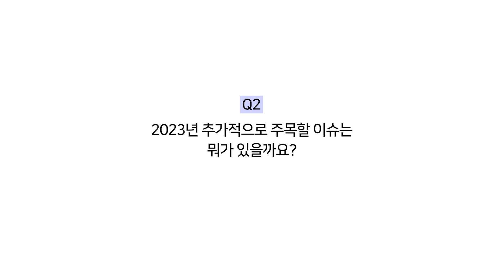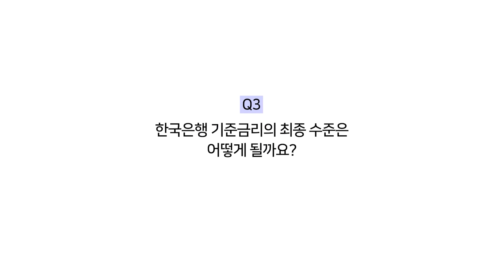(채권) 2023년 왜 채권이 주목받아요? | 교보증권 애널리스트에게 묻는 2023년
채권이 왜 중요한지 채권 담당 애널리스트, 백윤민 연구원님에게 직접 물어봤습니다!

금리 때문에 너무 힘들어요! 이 금리 어디까지 치솟아 갈까요?
금리 최종 예상도 함께 물어봤습니다
2023년, 우리 함께 대비하자고요!

자료와 함께 본다면 더 잘 이해되는 이번 질문!